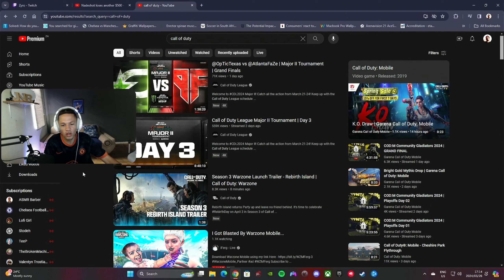REBIRTH IS OFFICIALLY BACK!!! || SEASON 3 LAUNCH TRAILER || JNRUSS4 REACTS !!!